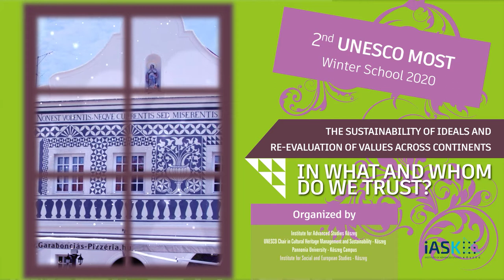Кlaus Wölfer: Global Migrations and Their Institutional Implications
UNESCO MOST Winter School 2020 at iASK - In What and Whom do we Trust? - The Sustainability of Ideals and Re-Evaluation of Values Across Continents

Lecture by Klaus Wölfer (Austrian Ministry of Foreign Affairs)

Global complexity accelerates global transformations, and the tension between rapid changes and established beliefs shakes citizens’ trust in institutions. A main issue of the UNESCO MOST Winter School is to address whether supra-national entities and global caretaker institutions or national political solutions are better able to address global challenges.

We will discuss questions like: Why are we seeing the rise of post-liberal regimes? What impact does this have on institutional trust at the local, national, and supranational levels? Is this merely a temporary global ‘glitch’ that will fade over time as new challenges emerge?

Discussions are lead by experienced academic researchers, activists and public officials to open dialogue on the issues of how to establish or re-establish trust on different levels of governance, i.e., in politics, economies, and societies. Participants will produce a document with recommendations for local governments, ministries, and the media.  Important questions addressed in this document will include:

What is citizenship? How does citizenship compare to values connected to local and regional identities?
What values are shared across cultures and countries? What values need to be conserved and what new values need to be defined?
How can a new discourse be created to re-establish mutual trust within and among smaller and larger political entities?
What trust-building tools can be employed by public and educational institutions and civil society?
UNESCO MOST Schools are constructed around capacity-building activities focused on strengthening competencies for evidence-informed decision-making. They help develop participants to translate knowledge into action. A primary goal is to support long-term sustainable development in contexts where capacity gaps constrain translating research into action. MOST School participants come from varied educational and professional backgrounds. We invite postgraduate students, researchers, policymakers, and young professionals with a keen interest in the topics to actively participate.